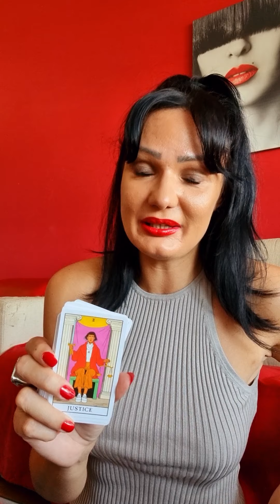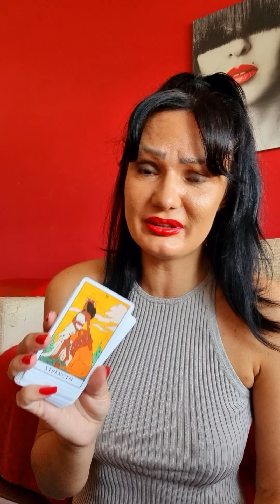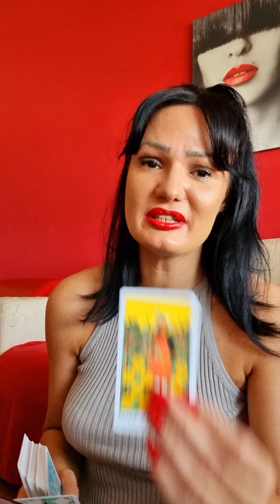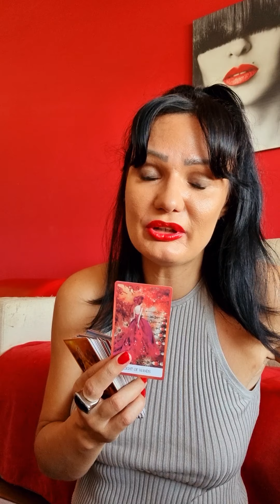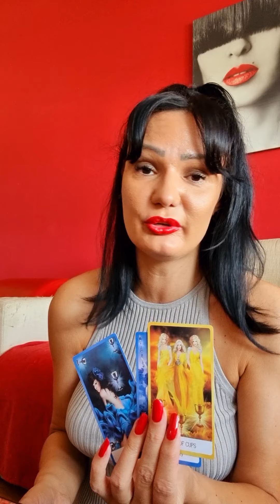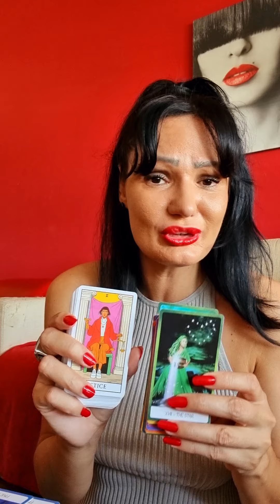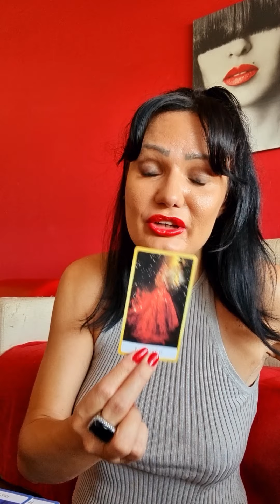SAGITTARIUS Destiny is calling!❤❤❤ 13.9.-19.9. weekly tarot reading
Hello my Sagittarius! This is a tarot reading for you for September 2021. Please take what resonates with you and leave what doesn't. Have a  beautiful week!!! ❤💋

Stasha